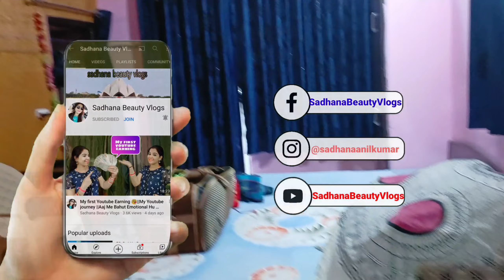7 Mahine Baad Baby Ko Pahli Baar Lekar Chali Sasuraal 😘🙈, Sasuraal Jane Se Pahle Ho Gai Emotional 😭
Our Baby's first day in our life 🤱👶||Hospital 🏥 में हमारे baby का welcome कुछ ऐसे हुआ 👇

Beauty vlogs
Daily vlogs
Travel vlogs
Vlogging channel
Dancing vlogs
shopping haul
winter cloths
kaise kare sasti shopping
bargaining on shopping
dance,
mehandi ka design,
poem
a for apple,
wala,
gadi,
dance video,
billi,
bandar
, wedding dance,
dance performance,
di dance,
new song dance,
chhote bacchon ka dance,
dance step,
new dance,
dance class,
hindi dance, dulhan dance
, shadi dance,
bride dance,
dulhan ka dance,
 reels,
sister wedding dance,
dance performance